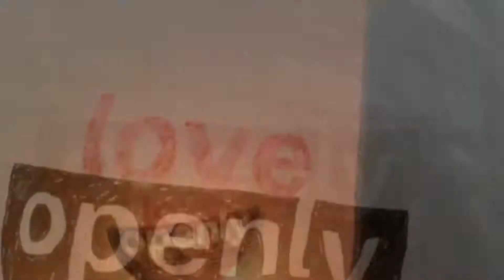How To CREATE A Strong Connection | Create Your Dream Relationship [Day 13]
I finally told a man how I felt in the street.

It was absolutely THRILLING.

Surprisingly, building a strong connection wasn’t about saying or doing the right things...

It was about truly being me, expressing how I feel without fear.

Watch in the video to see for yourself what we mean by connection.

Creating a strong connection with somebody is not about tricks or skills.

It’s about you expressing your desires naturally.

Sound easy and simple, right?

But we are taught to focus on gaining power over others, and it makes us forget how to express ourselves more naturally.

Follow your heart from where you are right now, and I promise it will guide you as it does for me throughout this challenge.

CRYPTO:
BTC - 1A2FGqkWBgTiWFHJaTYSs8Y1ieKY2zShjx
BCH - qp302andnwua38ejg9ulx9ngm654dtr5mg5e4sy8ma
ETH - 0xc7534FE7B5399387Dd2C91c199a5eC1BbD93B66e
XLM- GADJOEBEEI46L4IQYI5RUCOWLXBKGLCFZE2HM5ARHRZOQYPQQQLQYVEA
PAX - 0xc7534FE7B5399387Dd2C91c199a5eC1BbD93B66e

Love Openly